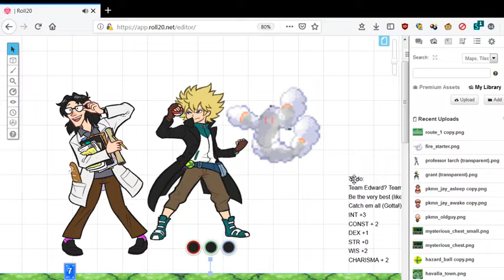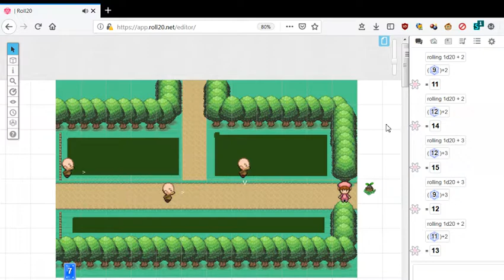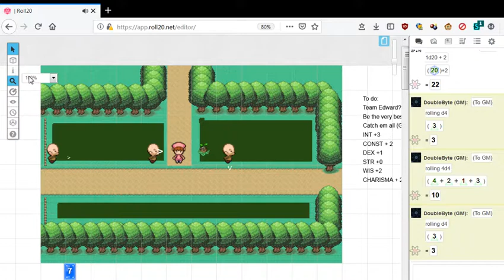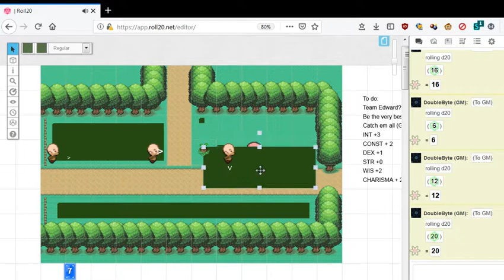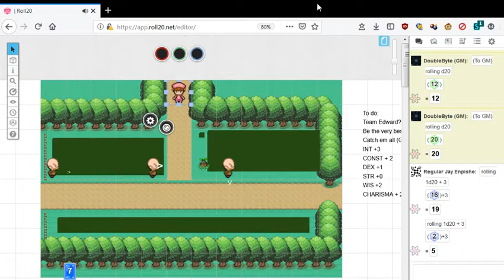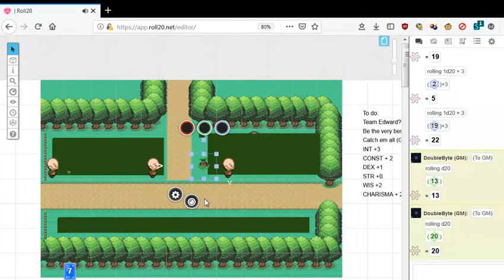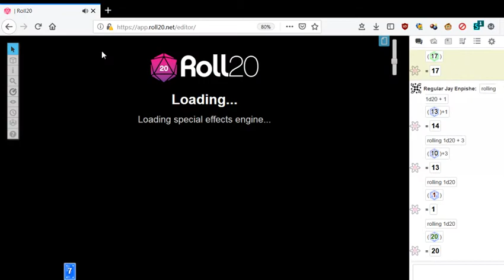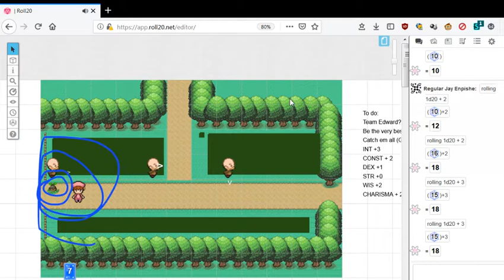Pokemon Hazard: A Pokemon roll20 game! Part 2 Hold on I'm bleeding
Sick pokemon!
Cameos!

and all the DoubleByte standbys:
Almost no preparation!
Technical Difficulties!